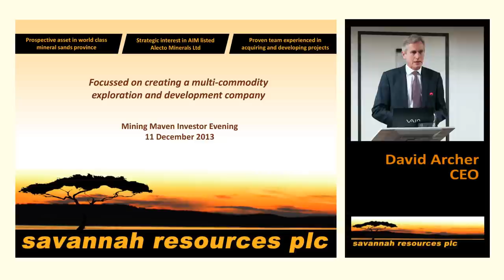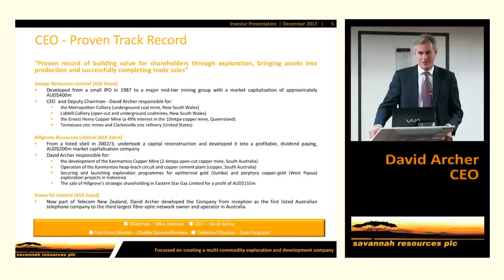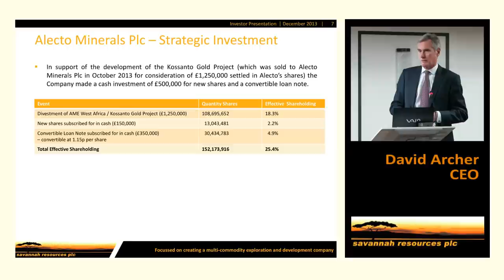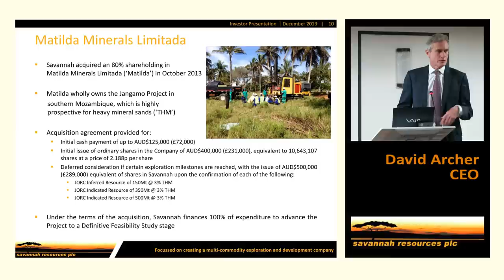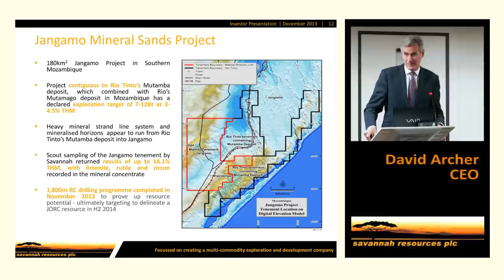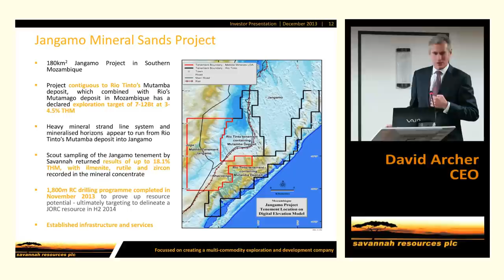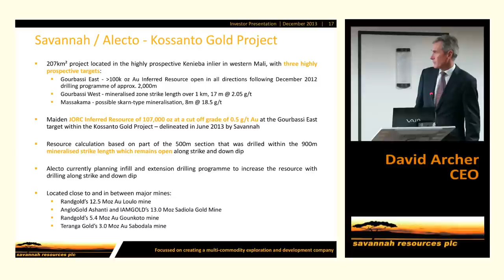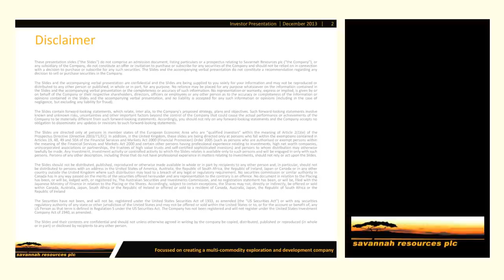Savannah Resources Investor Presentation 11th December 2013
Presentation from Savannah Resources (AIM: SAV:LN) CEO David Archer given at the MiningMaven investor evening at 26 Ludgate Hill in London on Wednesday 11th December 2013.